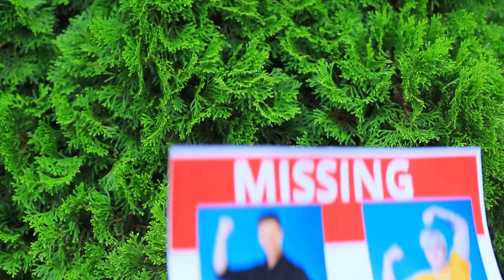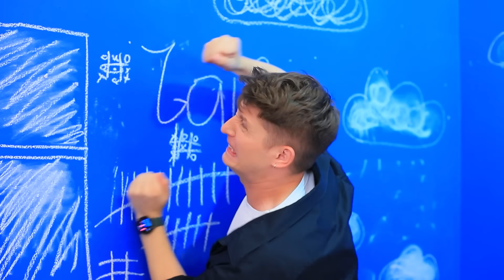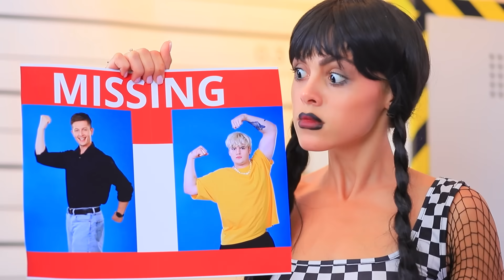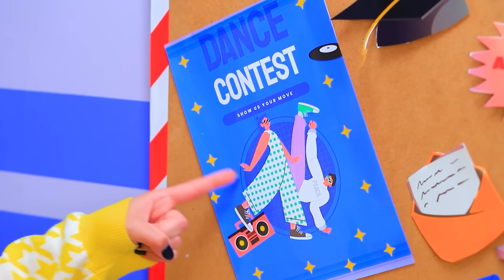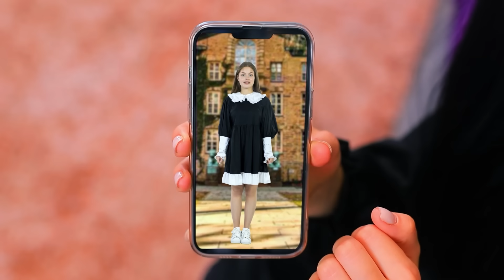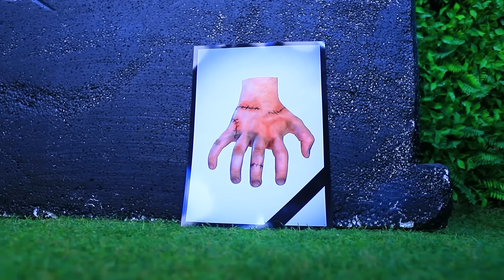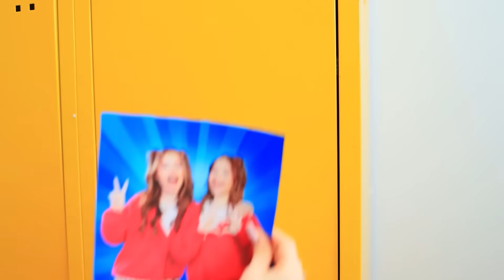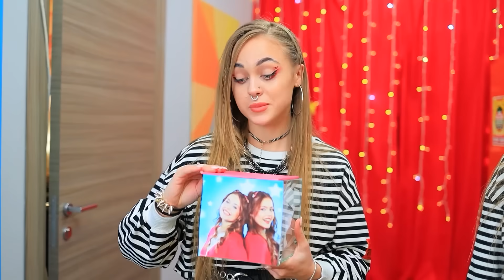Wednesday’s Boyfriend vs Enid’s Boyfriend at a Water Park!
The confrontation between the Wednesday’s boyfriend and Enid’s boyfriend continues! If you're wondering what happened next, sit back and watch right now!